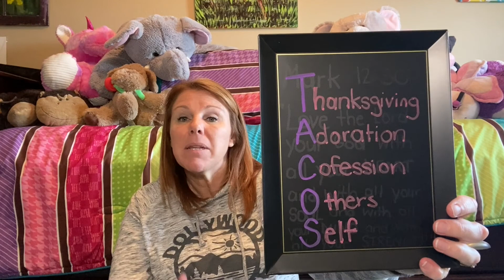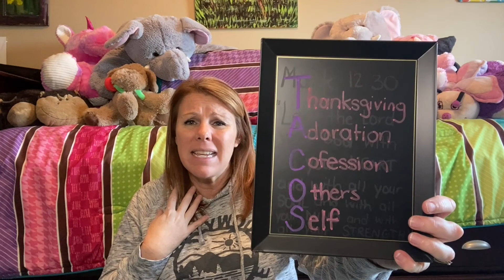Connecting with God Through Prayer (Thursday)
Grab your bibles and let's learn how to connect with God through prayer!